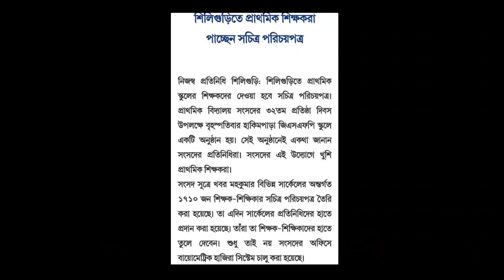Primary teacher identity card?| Primary cbi enquiry update? |Primary wrong question MAT 1594 update?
Primary recruitment news today...
And info about id card for primary teachers..

@ updatemaster4

@ updatemaster4